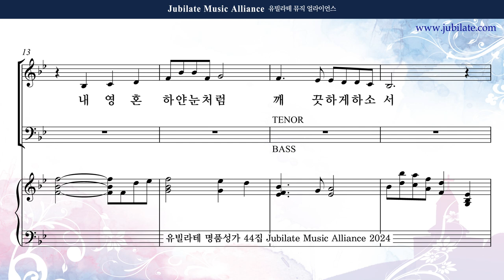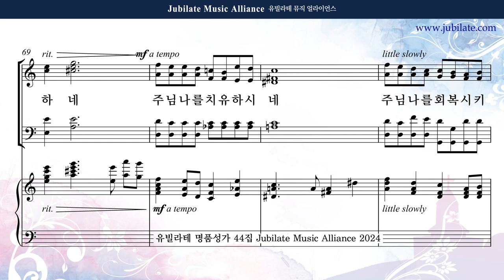[유빌라테 44집] 28. 손정훈 - 회복 Alto